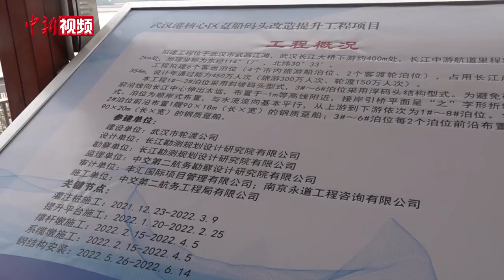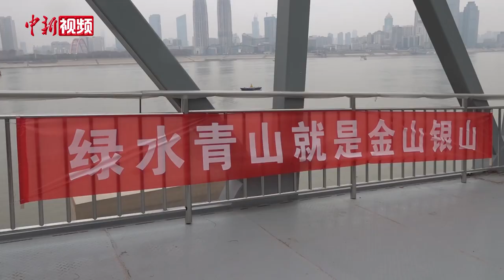武汉游轮母港启航在即 可容纳5000吨邮轮停靠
2月16日，由中交二航局承建的武汉港核心区趸船码头改造提升项目——中华路客运码头主体工程通过交工验收，目前进入装饰装修阶段。